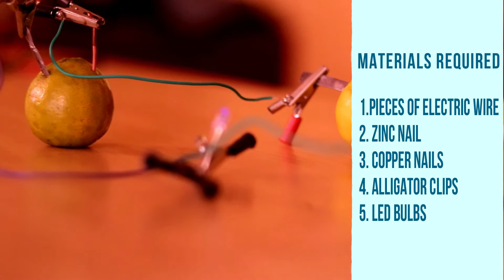LEMON BATTERY | TAMIL | EDUCATION DEPARTMENT | PUDUCHERRY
Materials required:

Pieces of Electric wire, Zinc nail, copper nails, Alligator clips, LED bulbs, Wall clock.

Instructions:

1. Take a large fresh juicy lemon.
2. Fix Zinc and Copper nail in the Lemon. Both the nails should not touch each other.
3. Connect one end of the wire to the Zinc Terminal and another wire to the copper terminal.
5. Connect other ends of both the wires to a LED bulb.
6. What do you observe? LED bulb glows.

Reason:

The citric acid present in the lemon acts as an agent to produce current.

What we learnt:

Feeble current is produced from Lemon.

Extended Activity:
1. This experiment may be tried with vegetables and fruits like Tomato, Potato and Papaya.
2. We can also connect the two wires to a wall clock of low voltage and see the clock starts working.

CREDITS:
Direction and Editing: Santhosh Karthik. Y, PST, GHSS koodapakkam.
Camera : Suresh. B, PST, GHSS koodapakkam
Audio Editing: Nagarajan. S, PST, GPS Thattanchavady.
Proof Editor : Rajasekar. G, PST, GHSS koodapakkam